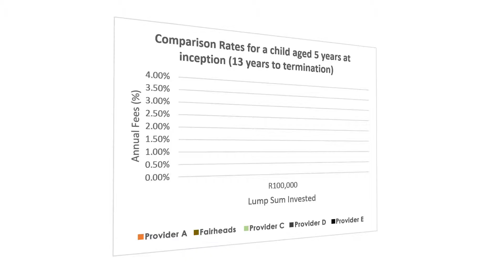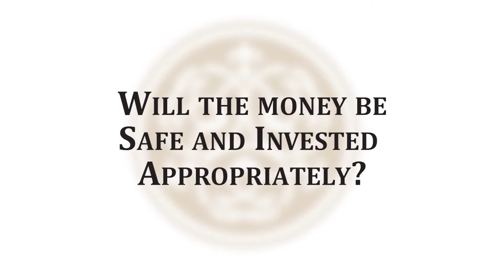Fairheads: Focus on fees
Fairheads' David Hurford explains how the company's Comparison Rates model provides a simple, standardised way for retirement fund trustees to compare costs associated with beneficiary funds and umbrella trusts.